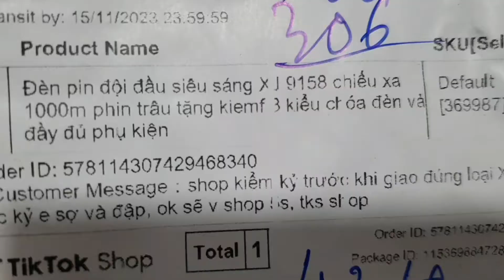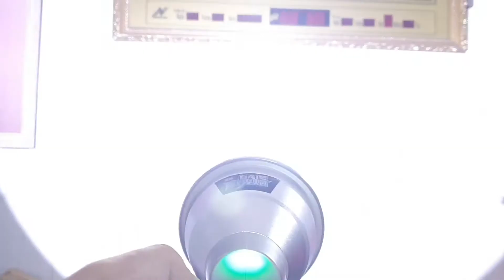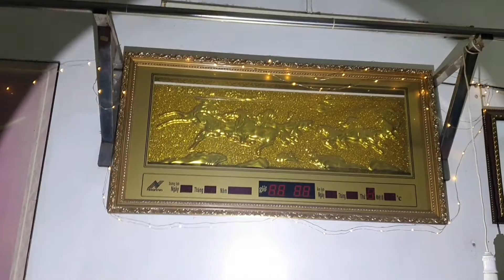Đèn Pin Đội Đầu XJ 9158, áp mã giảm chỉ còn 290k, siêu sáng dùng hoài k hết pin - Anh Công Nghệ